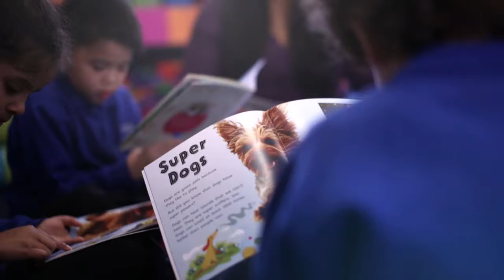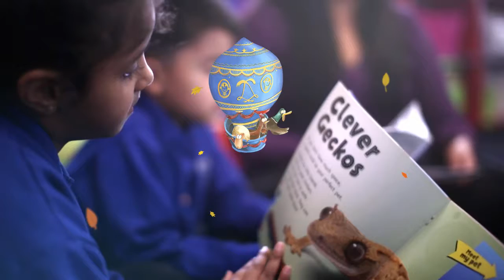Building Independent Readers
Build independent and successful readers:
- Diagnose reading abilities
- Develop reading strategies
- Build independent and successful reading